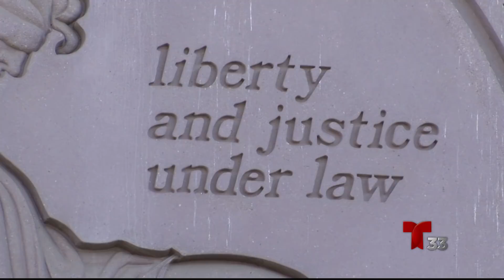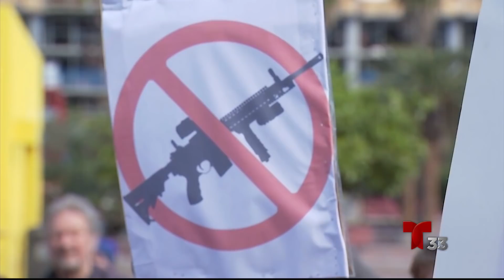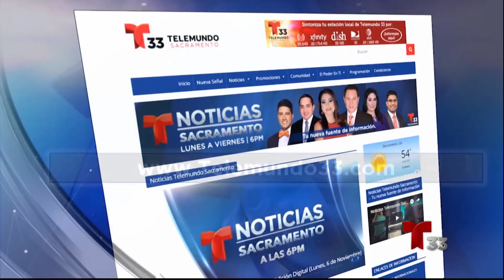Noticias Telemundo Sacramento: Edición Digital (Martes, 20 de Febrero, 2018)